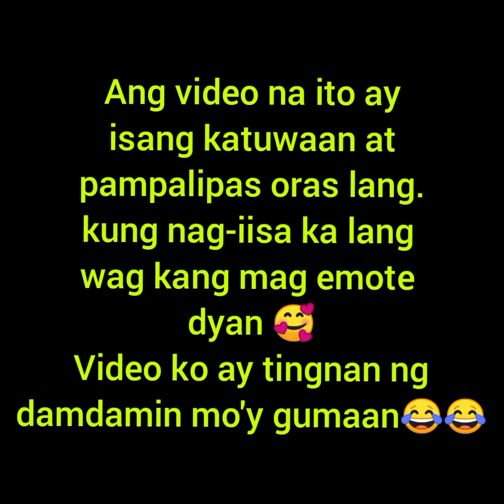tindera ng isda may attitude 😀